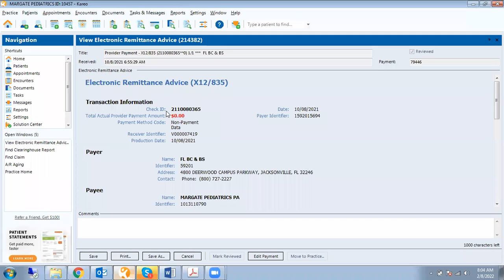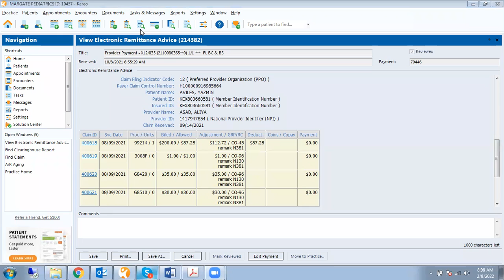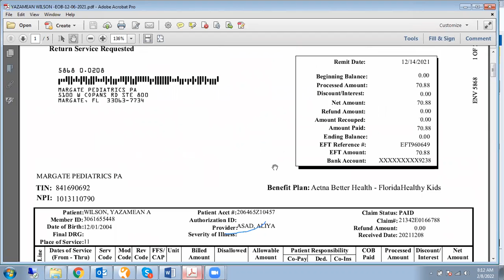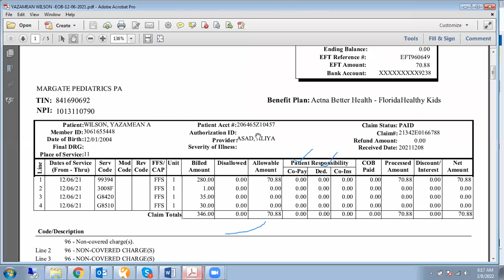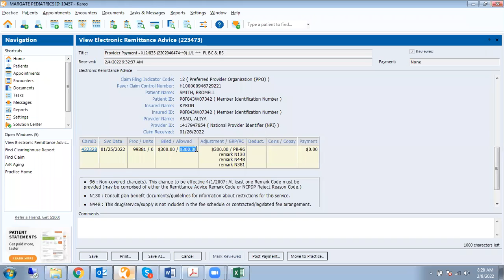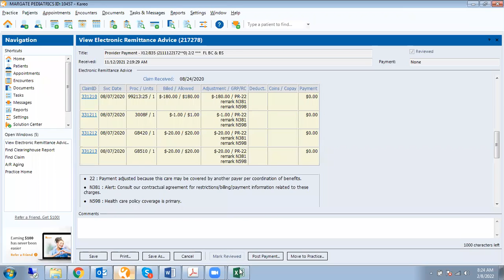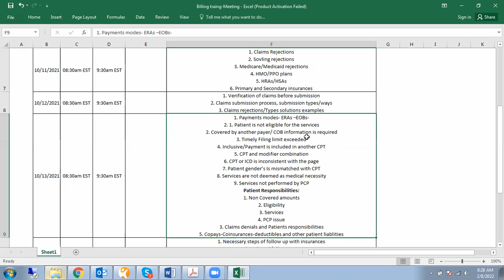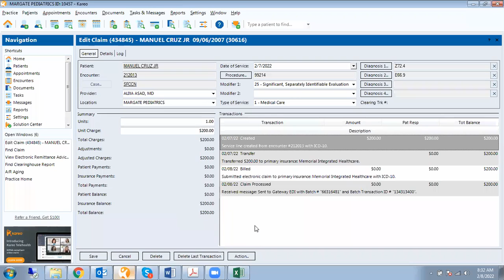medicial belling lecture 6th||medicial belling jobs and compones||2022new||uedu hindi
These videos will help you to learn medical billing from the basic to advance level. After learning medical billing you will be able to work from home, work online or you can work for a medical billing company to earn money.

PK

SKIP NAVIGATION

9+

0:02 / 8:48

Medical Billing Training in Urdu | List of Medical Billing Company in Pakistan India |Online Earning

1,737 views

1 Dec 2021

80

DISLIKE

SAVE

Current Technologies

MedicalBillingTraining Onlinework List of Medical Billing Company in Pakistan Rawalpindi / Islamabad MTBC Bellmedex PMTAC Stars Pro All Star MAxRemind Primatac Pyramids Global Sequal Technologies Right Medical Billing Nobility MBS Vigilant Pro Global Pro MBs Digitonics Preferred MB Technolytic Medisure Health Services llc Rhino MDS Instant Healthcare Nexel Services EservMD Cursa Health Vertechs Millenium ( Signup) Rockville Technologies Skyline Technologies Sybrid XceLMD AGAMBS ReliantMBS ACE Solution IRCM Healthcare Solution MedsolTech MMBC Halfort MBS Lahore: Express Healthcare Solution LLC The Medicators LLC Epicsoft Telelinkz Hardstone Enterprises MedMax Solution NeoMD MD Vision Cure MD Physician Revenue Group Exponere Billing LLC Me Billing Solution Technologies Cyber System P3 Healthcare Solution INC F& Global JS Enterprises Ascend BPO Aware Corporation LTD Sap Mena Priority Billing Cyntech Solutions Omega Medical Billing Thera Think Alpha Cure NerosJ Medcare MSO CitiMed Medix Medstar Billing Services Transoure LLC Quick Bills Md IntelliasPro Private Limited Adnare pvt Ltd MD Tech Zmed Solution Faisalabad: Ascend BPO Medcare MSO Renu Soft Gujrat: APKSOFT Attock: TRH Abottabad Cube Healthcare System SimplexMD Sargodha: Maaz informatics KaraTRH These videos will help you to learn medical billing from basic to advance level. After learning medical billing you will be able to work from home, work online or you can work for a medical billing company to earn money. Whatismedicalbilling Providerenrollment credentialing claimdenied Claimprocessing howdoifindamedicalcodingjob Start your job search now, not after graduation. Below is the list I compiled of billing and coding related roles after graduation. Wish I had done it before or during school. Your inbox will slowly start to fill with relevant roles until you don't even have time to view them anymore. And eventually, you'll get your dream role or a role that pays enough to make this investment in yourself worthwhile. Hope this helps and good luck! Accounts Receivable (A/R) Specialist Business Office Coordinator Claims Reimbursement Specialist Claims Specialist Client Services Representative - Medical Records Coding & Review Specialist Customer Care Associate I Eligibility & Enrollment Advocate/Representative Eligibility Representative Health Information Technician Healthcare Administration Jobs Healthcare Administrative Temp Healthcare Call Center Representative Healthcare Claims Processor Insurance Verification Specialist Insurance Verifier Intake Specialist Medical Biller Medical Billing Specialist Medical Claim Editor and Physicyan Bill Support Coordinator Medical Coder Medical Coding Specialist Medical Collections Representative Medical Collections Representative Medical Office Assistant Medical Office Clerk Medical Receptionist Medical Records Clerk Medical Records Representative Medical Records Specialist Medical Records Technician Medical Scribe Member Benefit Analyst Outpatient Coder Patient Access Representative Patient Account Representative Patient Care Advocate Patient Care Coordinator Patient Care Representative Patient Financial Services Representative Patient Service Representative Patient Suport Representative Patient Support Specialist Physician Practice Referral Coordinator Prior Authorization Professional Coding Specialist Referral Specialist Registration Clerk Release of Information (ROI) Specialist Scheduling and Intake Coordinator Virtual Inbound Call Center Representative - Patient Connection Center Medical Claims Processor Insurance Specialist Prior Authorization Specialist Certified Coder Certified Biller Healthcare Compliance & Privacy Specialist

SHOW LESS

AllRelatedFrom Current Technologies

13:54NOW PLAYING

Medical Billing Training in Urdu |Why choose Medical Billing as a Carer Advantage of Medical Billing

Current Technologies

1.2K views6 months ago

10:45NOW PLAYING

Medical Billing Training by Salman Gilani - Orientation

Gilani Technologies

28K views2 years ago

2:09NOW PLAYING

A Medical Receptionist Experience

Dynamo Healthcare Training